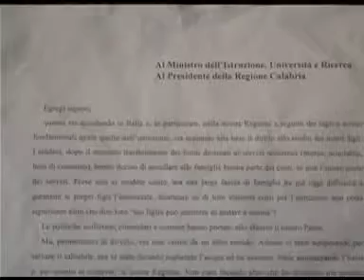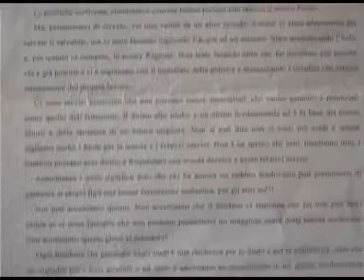genitori - Interviste Radio Popolare Catanzaro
Inaugurazione Anno Scolastico 2012/13. Le problematiche sulle mense aziendali
Intervista di Jasmin Cristallo